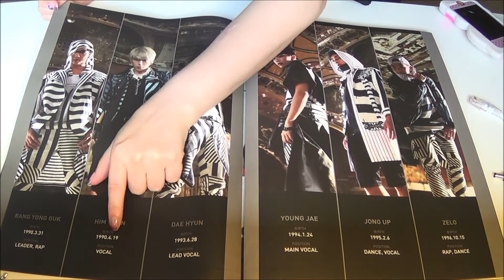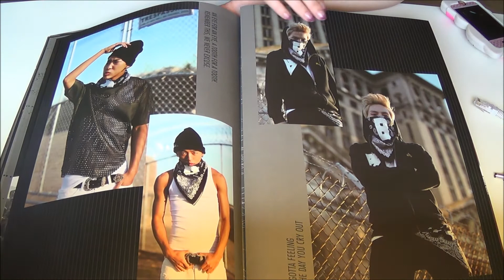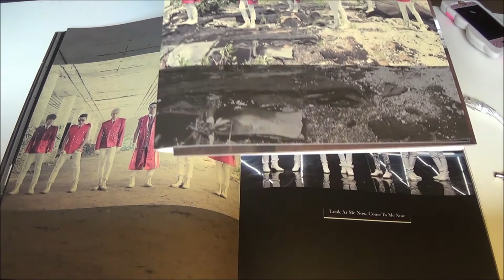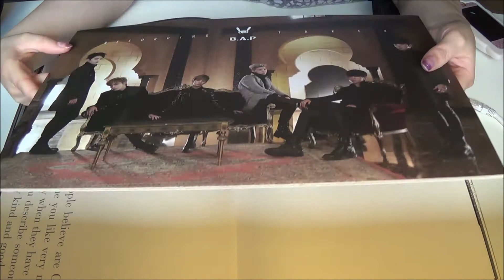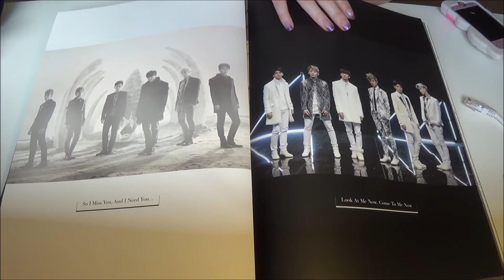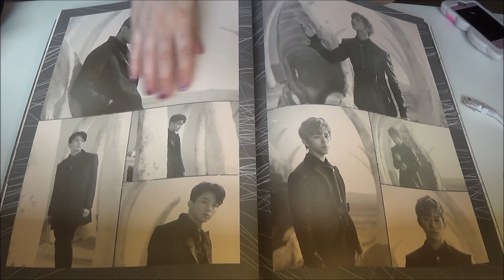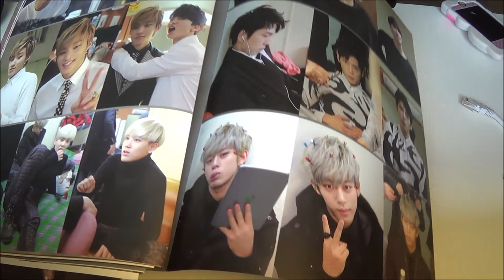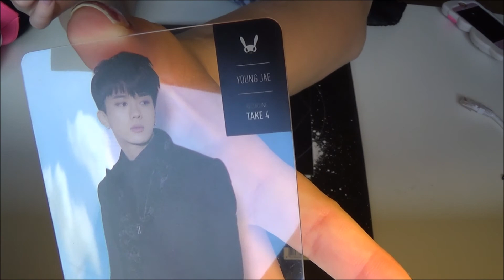Unboxing B.A.P 비에이피 Recording Take 4 (Photobook + DVD) and Matoki Doll (Tatsmato)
Unboxing/Review of B.A.P / BAP / 비에이피 Recording Take 4 (Photo Book + DVD) and Matoki Doll (Tatsmato)

Photobook comes with a making DVD and a randomly selected Photocard.

I am willing to trade my Youngjae card with Daehyun ^^

Contents of the DVD:
1. BADMAN MUSIC VIDEO MAKING FILM
2. 1004 MUSIC VIDEO MAKING FILM